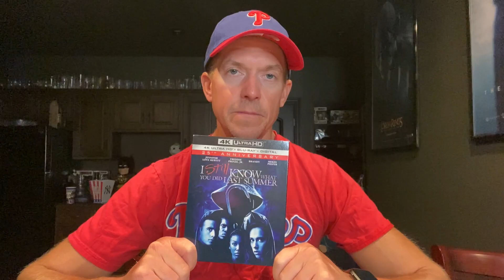I Still Know What You Did Last Summer 4K Blu-Ray Review